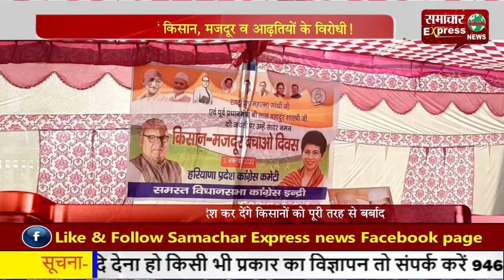तीनों कृषि अध्यादेश हैं किसान, मजदूर व आढ़तियों के विरोधी!